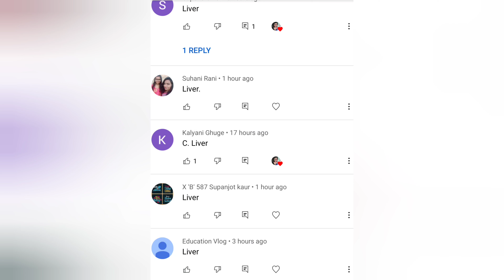Question for today | Q2